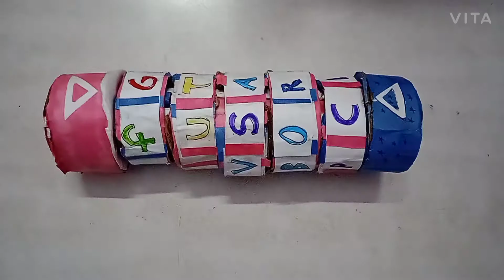lock pencil case | code lock 🔐 | Astha' Art and Craft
made by astha singh from Astha' s Art & Craft

edit by astha singh

camera rolling by aviral kumar singh